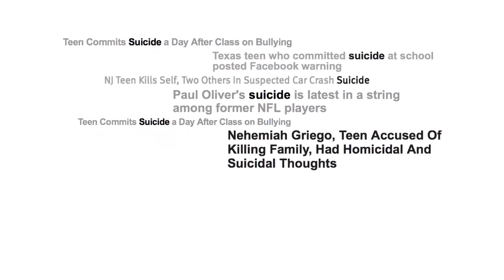The Mask You Live In (Trailer)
Jennifer Siebel Newsom is revolutionizing the way women are portrayed in the media. A successful actress herself, Newsom has landed many roles in TV and film, including Mad Men, LIFE, In the Valley of Elah, Rent, and Something’s Gotta Give. While working in Hollywood, however, she quickly became dismayed at how women were presented in front of the camera, and realized she needed to do something. So Newsom decided to take matters into her own hands and step behind the camera. The result was the award-winning documentary, Miss Representation, which exposed the underrepresentation of women in positions of power and influence in America, and challenged the media’s disparaging portrayals of women. She later produced the Oscar-nominated documentary, The Invisible War, which unveils the epidemic of rape in the U.S. Military. Newsom's latest documentaries are The Mask You Live In, which explores how our culture’s narrow definition of masculinity is harming boys, men and society as a whole, and The Great American Lie.